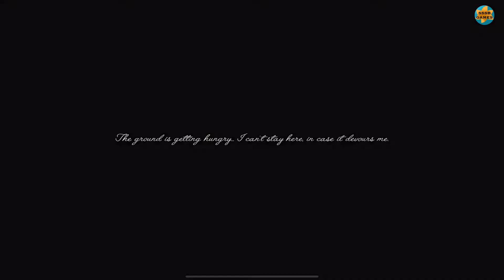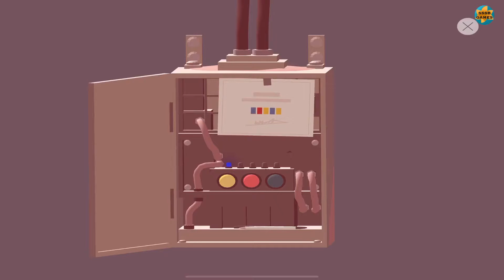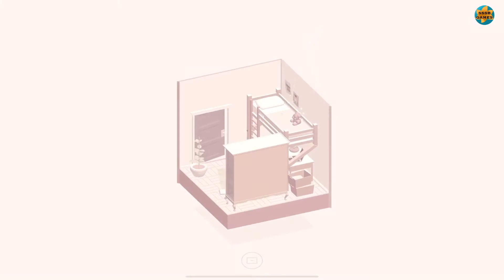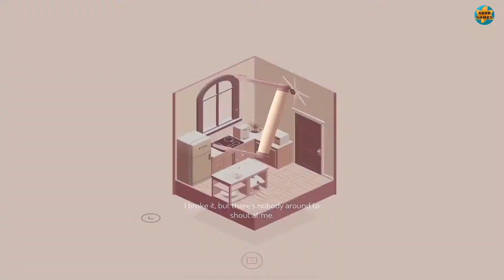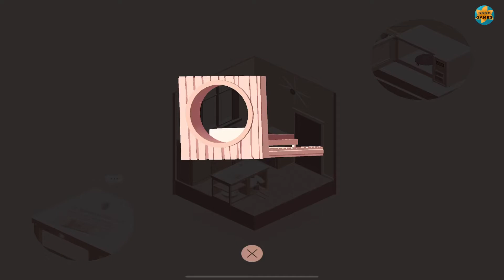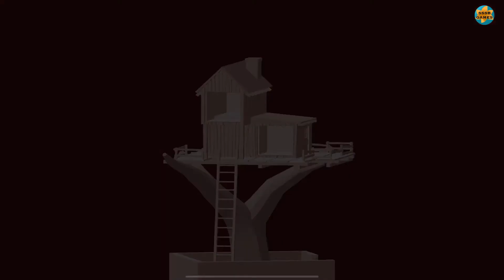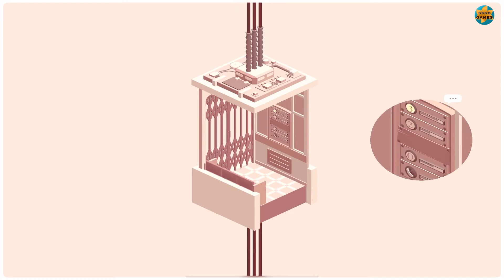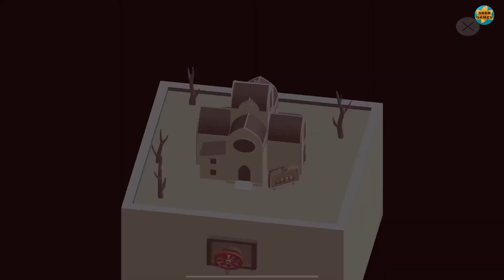The Almost Gone: Act 3 Complete , iOS/Android Walkthroug By (Playdigious)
Act - Level - Chapter - Stage - Part : 3
The Apartments - 30 Years Before